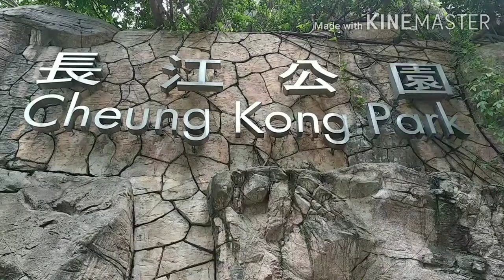The Cheung Kong Park Central Hongkong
ang lugar na ito ay napakasariwa ng hangin at realaxing dahil sa luntian na kapaligiran matatagpuan ito sa sa
central Hongkong exit k